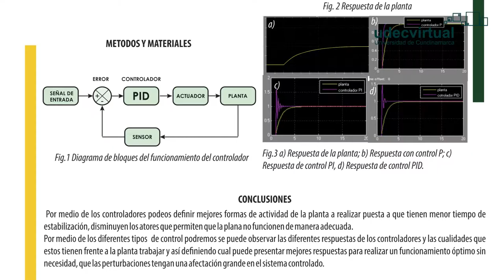Banda Transportadora - Jornadas de Ingeniería UDEC 2015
Nombre del autor: Oficina de Educación Virtual y a Distancia.
Tema de los videos: Jornadas de Ingeniería 2015
Programa: Ingeniería Industrial
Facultad: Facultad de Ingeniería
Sede:  Fusagasugá